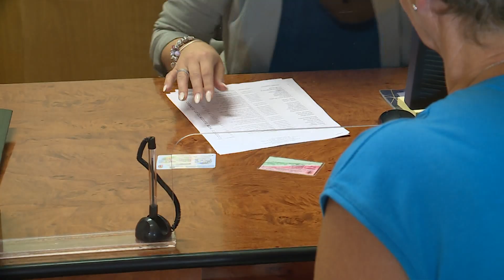Akik regisztráltak átvehetik a modern LED izzókat a városháza ügyfélszolgálatán EGER